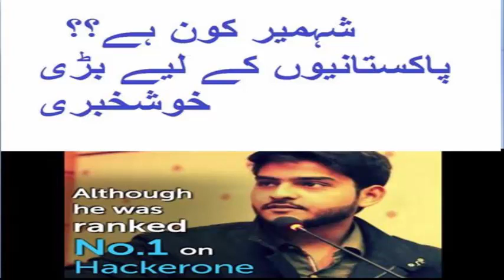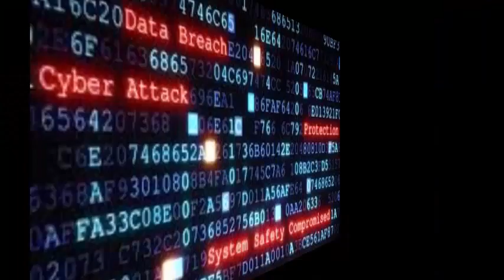Shahmeer Amir: Pakistani Hacker is Among World's Top Hackers - By Online Learner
Shahmeer Amir was born in Multan and he is a Pakistani No #1 Hacker Among World's Top Hackers.

He has earned $150,000 in total bounties by reporting bugs to 300+ global organizations.

Shahmeer Amir well educated and has completed his Bachelor’s Degree from Usman Institute of Technology, Karachi and his startup Cyphlon is based in Lahore.